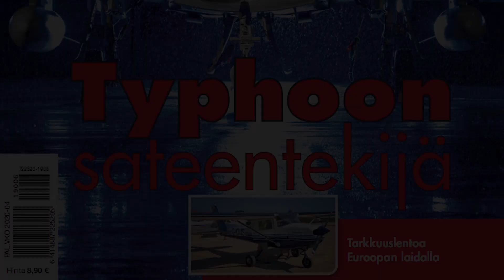HX Challenge - Eurofighter Typhoon Closeups - Eurofighter lähikuvassa Pirkkalassa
Two Eurofighter Typhoon jets - single seater and two seater - at Satakunta Air Command base for HX Fighter Program 's HX Challenge test event.
Kaksi Eurofighter Typhoonia Satakunnan lennostossa HX-hankkeen HX Challenge -testeissä.

The HX Challenge testing and evaluation event for HX fighter candidates will be held in Finland in January and February 2020. The event will take place mainly in Pirkkala and will be hosted by the Satakunta Air Command.

The HX Challenge is being held in Finland so that each candidate’s performance can be verified under Finnish conditions and through tests designed in Finland. This procedure guarantees that the performance of each candidate’s systems and aircraft can be evaluated fairly.

The testing event will verify the performance claims made in the responses to the call for tenders, along with any performance values previously verified in laboratory tests. This way, it will be possible to assess the performance of the aircraft, systems and sensors in the Finnish operating environment. The Finnish operating environment and practices may also differ from those of other users in terms of weather and lighting conditions.

The testing event will evaluate the multi-role fighters and their systems on the ground and in the air, and at take-off and landing. Each candidate has been given five working days to demonstrate its performance in Finland.

Eurofighter Typhoon

The Eurofighter Typhoon is a twin-engine, canard-delta wing multi-role fighter.  The Government of the United Kingdom and BAE Systems are offering the Eurofighter Typhoon multi-role fighter to succeed the Hornet as the main fighter of the Finnish Air Force as part of the HX program.
The Eurofighter Typhoon is a multi-national European project, produced by the leading aircraft manufactur-ers of Britain, Germany, Italy and Spain. The development began in the early 1980’s, and the Eurofighter Consortium (officially Eurofighter Jagdflugzeug GmbH) was founded in 1986. There are three European aircraft manufacturers behind the Consortium – BAE Systems (UK), Airbus Defence and Space (Germany / Spain) and Leonardo (Italy). The Consortium Headquarters are located in Hallbergmoos, Germany.
The Eurofighter Typhoon flew its maiden flight in 1994, and was introduced into operational service in its manufacturing countries in 2003 – 2005. In addition to its manufacturing countries, the Eurofighter Typhoon is operated by the air forces of Austria and Saudi Arabia. Oman and Kuwait have also placed an order for the Typhoon, and the first aircraft are to be delivered before 2020. In total, almost 600 Eurofighter Typhoon aircraft have been manufactured or ordered. The Eurofighter Typhoon began combat missions in Libya in 2011.

Eurofighter Typhoon on kaksimoottorinen monikäyttöinen hävittäjälentokone, jonka on suunnitellut ja rakentanut vuonna 1983 muodostettu Eurofighter GmbH, joka muodostuu ryhmästä eurooppalaisia lentokoneen valmistajia. Typhoon-lentokone on otettu palvelukäyttöön Italian, Saksan, Espanjan ja Yhdistyneen kuningaskunnan ilmavoimissa ja viimeisimpänä Itävallan ilmavoimissa.
Typhoonin suunnittelussa on keskitytty erityisesti ketteryyteen yliäänennopeuksilla lennettäessä; aiemmat hävittäjälentokoneet ovat kyllä pystyneet suuriin yliäänennopeuksiin, mutta vain hetkellisesti etenkin matalalennossa ja koneiden liikehtimiskyky on ollut rajoitettua yliääninopeuksissa.
Suomessa Typhoon Eurofighter oli ensimmäisen kerran esillä Rissalan lentonäytöksessä kesällä 2007. Konetyyppi on ollut eräs ehdokas F/A-18 Hornetin seuraajana Suomen Ilmavoimille.

Miehistö: 1
Pituus: 15,96 m
Kärkiväli: 10,95 m
Korkeus: 5,28 m
Siipipinta-ala: 50 m²
Tyhjäpaino: 9 750 kg
Lentopaino: 15 550 kg
Suurin lentoonlähtöpaino: 21 000 kg
Voimalaite: 2 × Eurojet EJ200 -suihkumoottoria; 60 kN per moottori kuivana, 90 kN jälkipolttimella

Suurin nopeus: 2 390 km/h
Lentomatka: 1 390 km
Siirtolentomatka: 3 700 km
Lakikorkeus:  +18 000 m
Nousukyky: 15 240 m/min
Siipikuormitus: 311 kg/m²
Työntövoima-painosuhde: 1 18